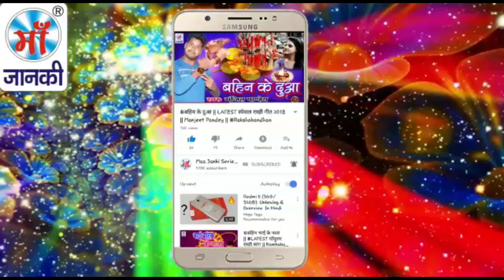सेवका दुआर चलली - Vikram Vishal [OFFICIAL SONG]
Song: Sewka Duaar Chalali
Album: सेवका दुआर चलली
Singer: Vikram Vishal
Director: Lalit Goel
Music Label: Maa Janki Series (MJS)

YouTube Title: सेवका दुआर चलली - Vikram Vishal [OFFICIAL SONG] .